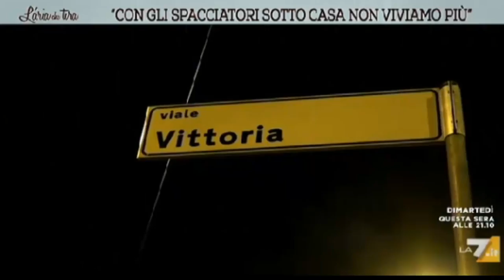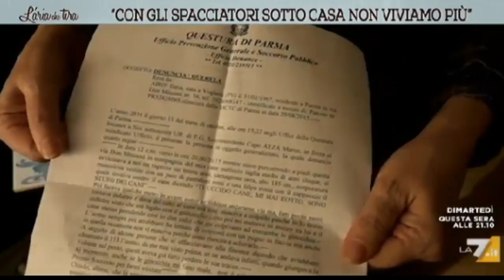Le risorse della Boldrini diventano spacciatori